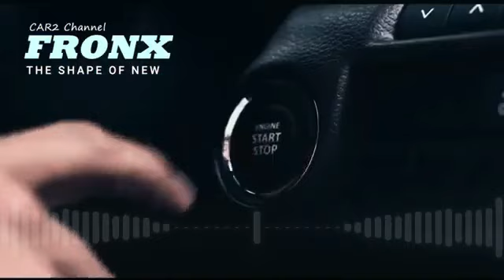12 5 Suzuki Fronx 2023 1